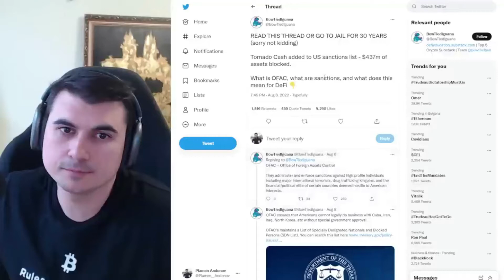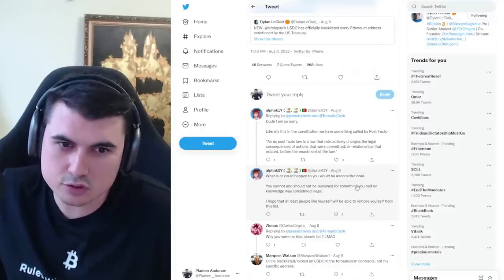Всеки използвал Tornado Cash ли е терорист? Закон влизащ в сила със задна дата